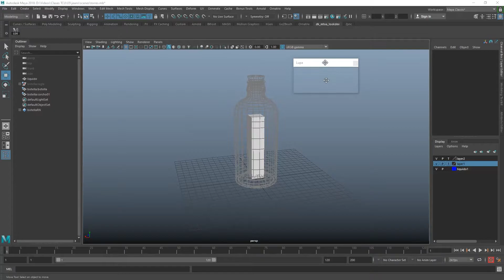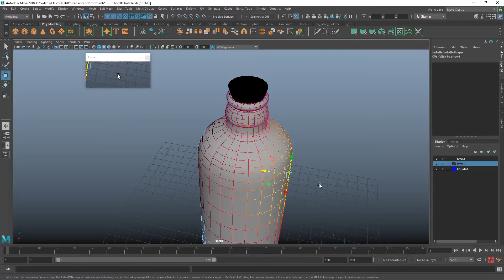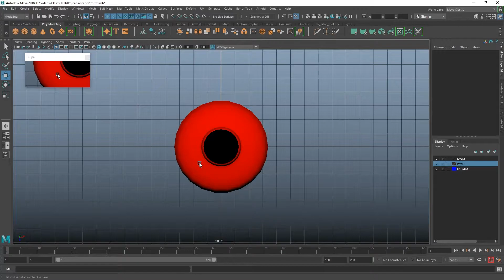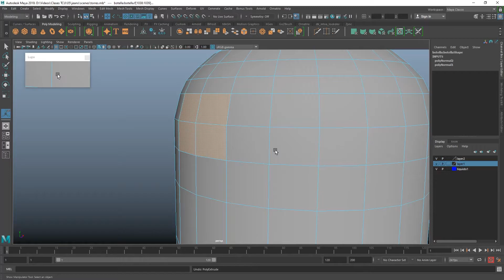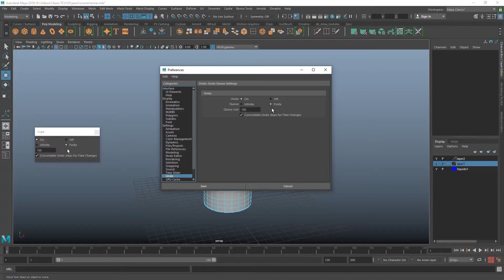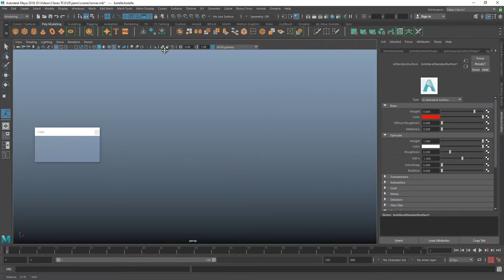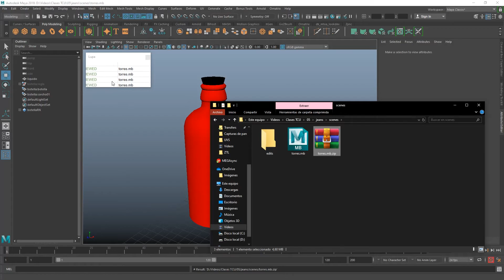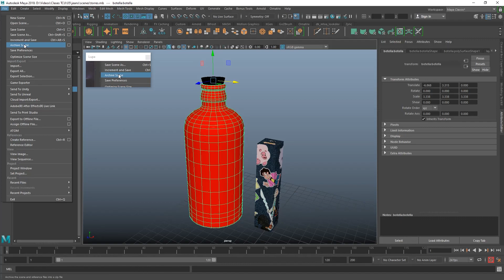MAYA Básico | Clase 05 - Problemas y Crasheos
Parte 4 de la Clase 5 del Curso de Introducción a Autodesk Maya. Problemas y errrores comunes a la hora de usar Maya, cómo archivar una escena.